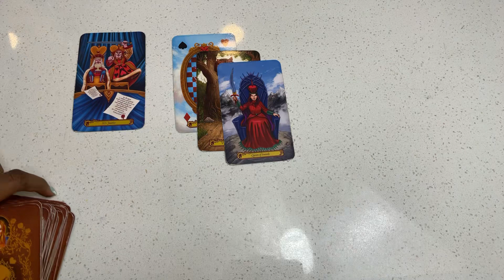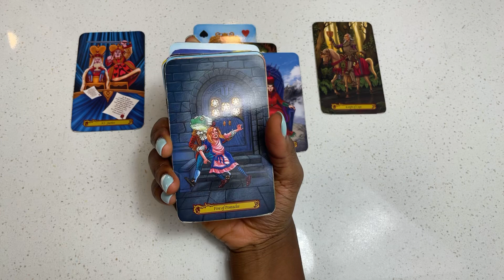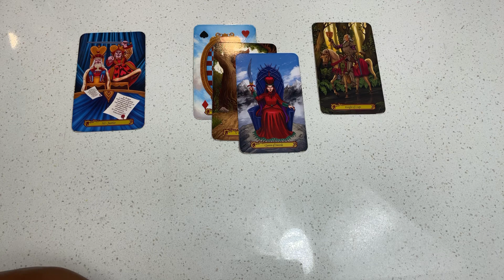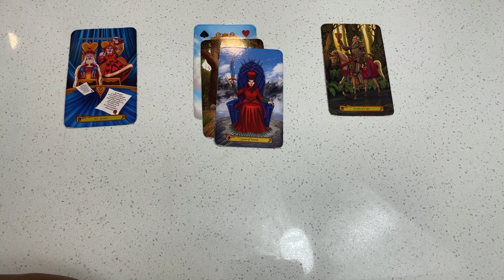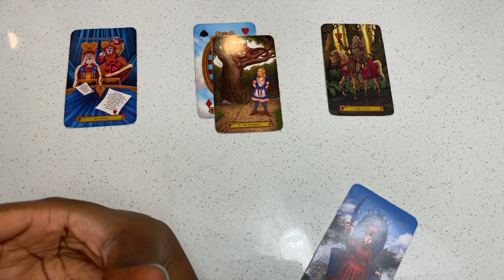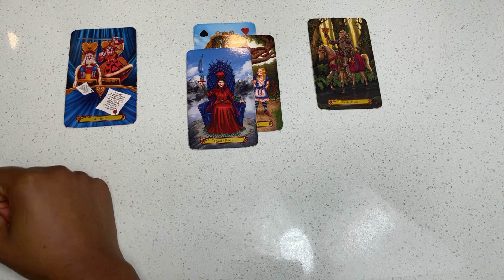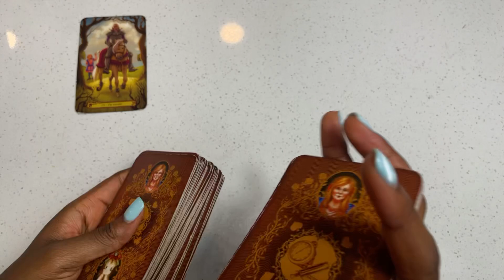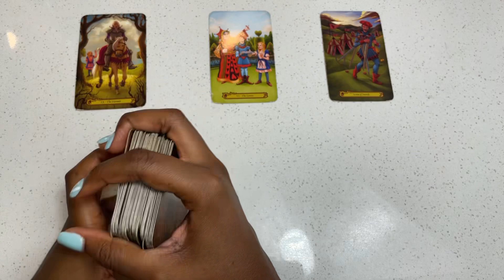Capricorn, They Can’t Take This Silence From You Anymore!